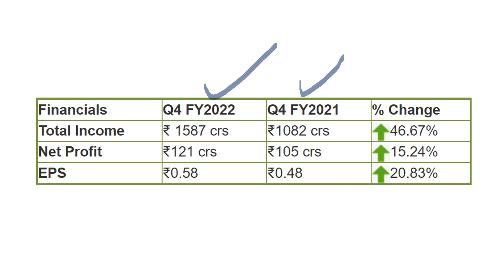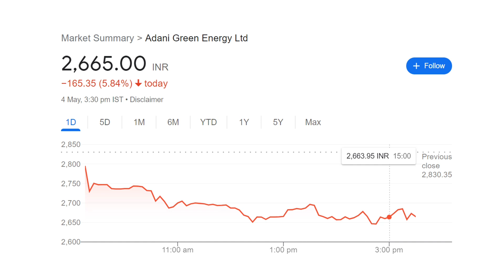ADANI STOCK (( BIG BREAKING NEWS )) || ADANI SHARE LATEST NEWS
Thank u :)